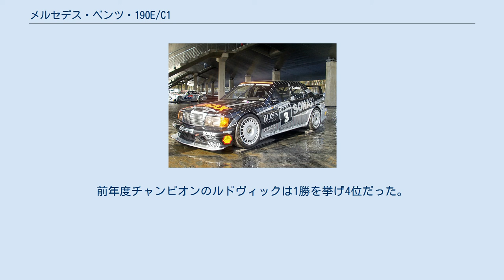メルセデス・ベンツ・190E/C1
メルセデス・ベンツ・190E/C1はメルセデス・ベンツが1993年のドイツツーリングカー選手権(DTM)参戦用に開発、製作したレーシングカーである。
 メルセデス・ベンツ・190E2.5-16エボリューションII メルセデスベンツは1986年から190EでDTMに本格参戦を開始。
1991年に初めてマニュファクチャラータイトルを獲得し、1992年にはドライバー、マニュファクチャラーの二冠を獲得した。
メルセデスは1993年シーズンからCクラスをベースとしたクラス1マシンをDTMで使用する予定でいた。
しかし、1992年シーズン途中でアウディが撤退、シーズン終了後にはBMWもDTMからの撤退を決めた。
主要エントラントの撤退によって1993年のDTMが開催中止になる可能性があったため、メルセデスはDTM仕様のCクラスの開発を凍結した。
その後、1992年にDTMへの参戦計画を明らかにしていたアルファロメオが参戦を発表し、メルセデスも参戦継続を決めた。
だが、Cクラスの開発は1993年シーズンには間に合わず、メルセデスは1992年まで使用していた190E2.5-16エボリューションIIをクラス1仕様にモディファイした190E/C1で1993年シーズンを戦うことになった。
 190E/C1は主に190E2.5-16エボリューションIIの空力をクラス1仕様にモディファイしたマシンである。
クラス1レギュレーションではフロントハブより下のみ空力のモディファイが認められており190E/C1もこの部分に空力的改良を行ったほか、190E2.5-16エボリューションIIのリヤスポイラーを廃しリヤウイングを装備している。
この空力モディファイによって車幅は190E2.5-16エボリューションIIから51mm拡大した。
 エンジンは190E2.5-16エボリューションIIと同じM102E25/2だが、マスの集中化のため搭載位置をマシン中央部に寄せ、アルファロメオとは異なり予選用エンジンも用意された。
 ABS、ステアリング、ブレーキのパワーアシスト、エアバッグが装備されたステアリングなどは190E2.5-16エボリューションIIから引き継いでいる。
 メルセデスはトラクションコントロールシステムをノンタイトル戦のドニントンでシュナイダー車に装備し第1レースで4位、第2レースで3位に入賞した。
当時のF1ではエンジンのカットオフによって駆動力を制御するのが一般的であったが、メルセデスはブレーキとトランスミッションで190E/C1の駆動力を制御していた。
またシーズン中、ライドハイトコントロール(メルセデスはアクティブ・ボディ・コントロール(ABC)と呼称していた)をシュナイダーをテストドライバーとして開発し、第7戦ディープホルツでシュナイダー車で実戦投入した。
シュナイダーは同レースでポールポジションを獲得、第1レースで2位に入った。
 1993年、190E/C1はAMGの4名、ザクスピードの2名のドライバーが使用した。
 190E/C1は開幕戦ゾルダーでデビューした。
第1戦ではクラウス・ルドヴィック、ベルント・シュナイダーのみが使用した。
第2戦ホッケンハイムではアルファロメオのタイヤトラブルにも助けられてシュナイダーが第1レース、第2レースとも優勝し190E/C1に初勝利をもたらした。
シーズン中盤にはルドヴィック、シュナイダー以外のドライバーにも190E/C1が用意されるようになり、190E/C1はシーズン7勝(他にルドヴィックが190E2.5-16エボリューションIIで1勝)を挙げたがクラス1仕様車として開発、製作されたアルファロメオ・155 V6 TIには敵わずドライバー、マニュファクチャラーともアルファロメオにタイトルを奪われることになった。
メルセデス勢では3勝を挙げた ローランド・アッシュがランキング2位、同じく3勝のシュナイダーが3位。
前年度チャンピオンのルドヴィックは1勝を挙げ4位だった。
 1994年にはプライベーターが190E/C1を使用した。